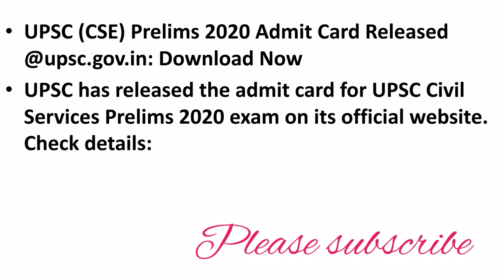UPSC UPSC 04 October Prelims Exam Admit Card Released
Thanks for subscribebe